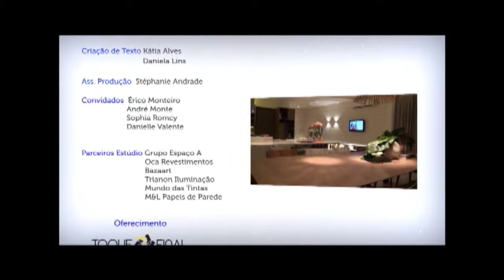Casa Cor CE 2014 - Clipe Geral + Clipe Suíte da Filha + Clipe Suíte do Rapaz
Casa Estilos - Clipes com ambientes da Casa Cor CE 2014. Confira imagens inspiradoras dessa mostra incrível!
Venha se inspirar com a Suíte da Filha, desenvolvida pela arquiteta Beatriz Miranda. No ambiente, ela trouxe móveis de linhas discretas, com um piso elegante e uma luminária incrível, que é um destaque em todo o local. Porém, se a inspiração que precisa é para o quarto do jovem, conheça a Suíte do Rapaz, do designer de interiores Amaury Jr., que trabalhou o espaço de forma a deixá-lo apropriado para receber os amigos. Destaque para a bancada de apoio, que inova com curvas sinuosas, revestida em vidro. Um arraso!
Casa Estilos, todo sábado, às 8h30 (horário especial de verão) na TV Tambaú (SBT). Para mais Casa Cor CE, acesse